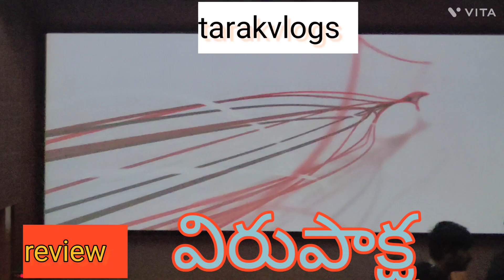movie review by tarakvlogs